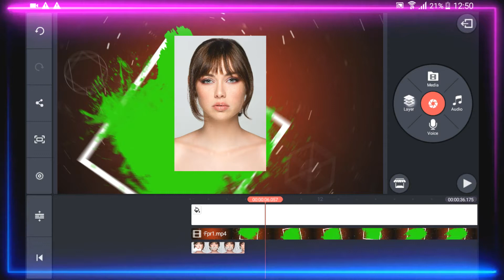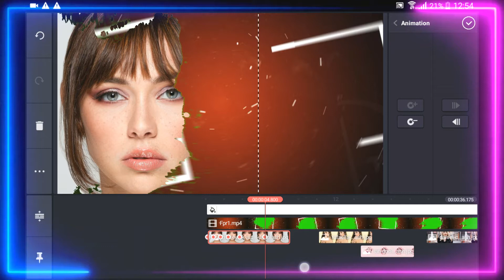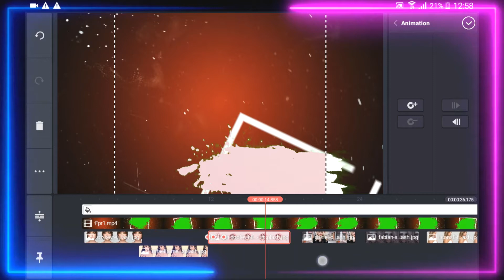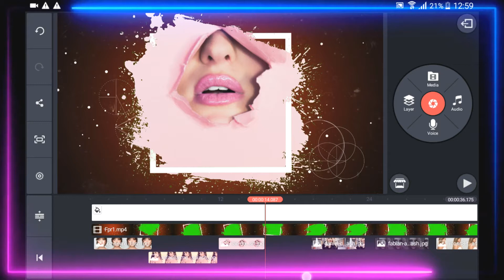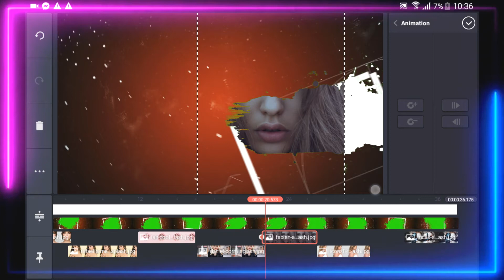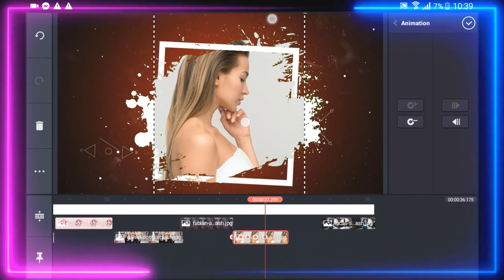How To A Create Frame Brush Photo Slideshow With Kinemaster || Kinemaster Editing Tutorial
*** Jika menurut kalian video ini bermanfaat silahkan share ke teman2 kalian agar dapat memberi manfaat buat banyak orang,

*NOTE :
Jika ada pertanyaan silahkan tulis di kolom komentar atau bisa kepoin sosmed aku di  :

2. Via Mediafire (free full unlock)